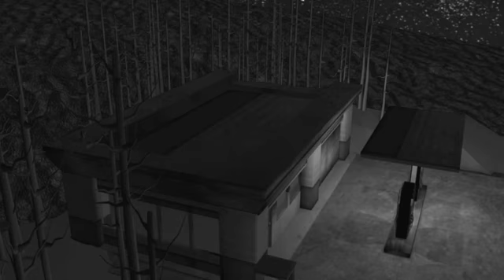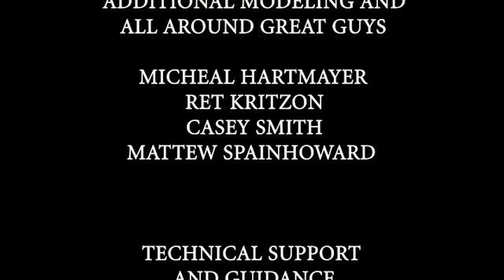The depiction animation from the movie "Fire"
Final Group project. Graphic, fire, light, smoke and steam effects by me.